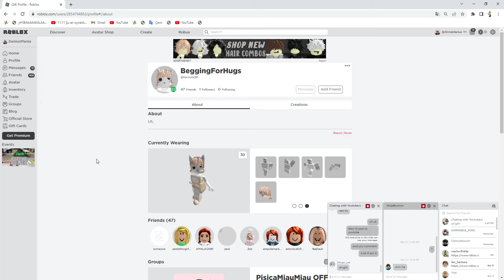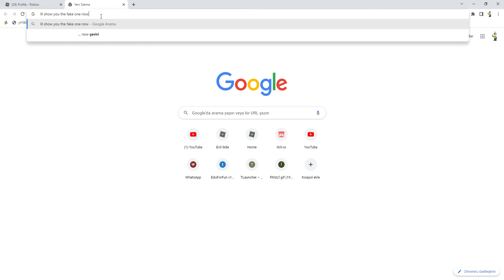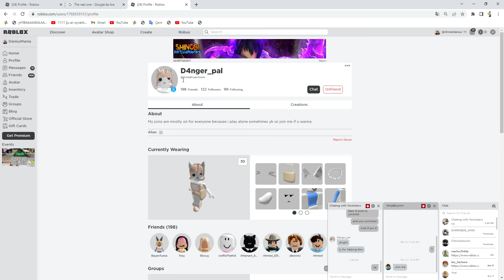Guys someone copies XxkadriyexXOwO's whole profile with display name to avatar....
For report- The fake ones profile